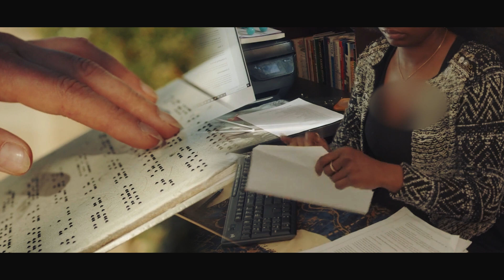Black Cashier Got Fired For Helping a Blind Boy. Next Day, She Got News That Changed Her Life!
That eventful morning, Whitney got to the  Supermarket, some minutes to 7:00 am. She had attended to over twenty shoppers when she looked up and saw a strange-looking boy aged about 10, entering the Supermarket. Whitney quickly noticed that the boy was blind. He wore dark eye-glasses and walked with the aid of a special walking stick. Whitney went ahead to assist this blind boy with his shopping and she got fired for this single act! 24 hours later, she received news that changed her life forever! Watch: Black Cashier Got Fired For Helping a Blind Boy, 24 Hours Later She Received  News That Changed Her Life